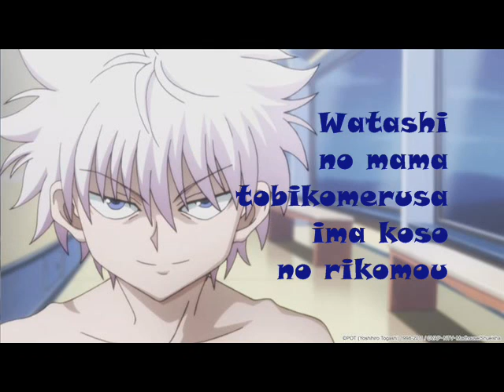Tobira-Gon and Killua Romaji Lyrics (Hunter x Hunter)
I love Hunter x Hunter and this song :)